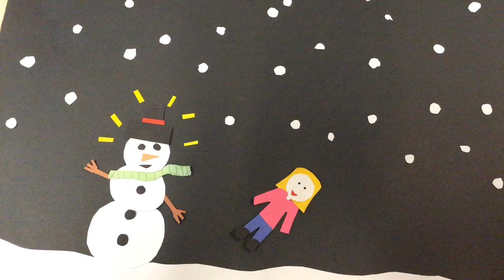My Stop Motion Movie